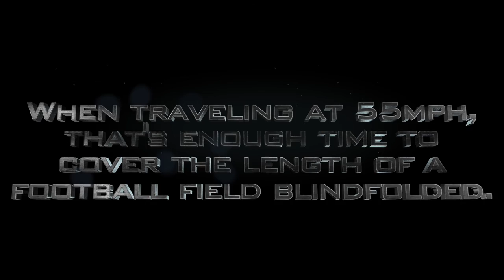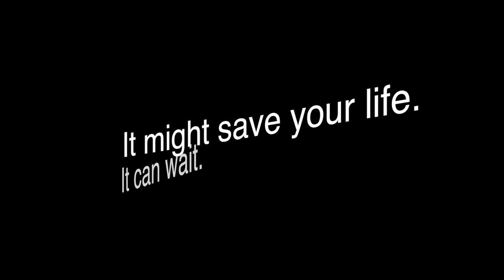HPTC - Texting and Driving video created by Trey Lehman for the Oklahoma Highway Patrol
High Plains Technology Center. Education and training at the speed of business!